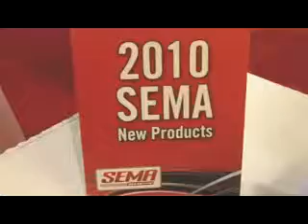Mustang Fox Body Visors from TMI Products Inc. ID9711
1985-93 Mustang Fox Body Sunvisors OE Matched in every detail from materials to construction limited lifetime warranty Posts sold separately. for more sema videos.